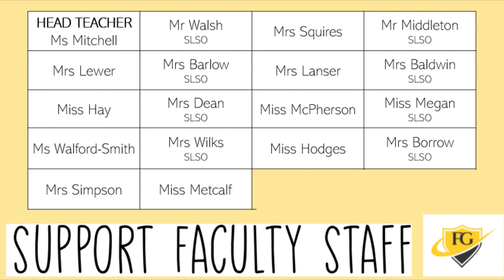HELLO from Support 2022